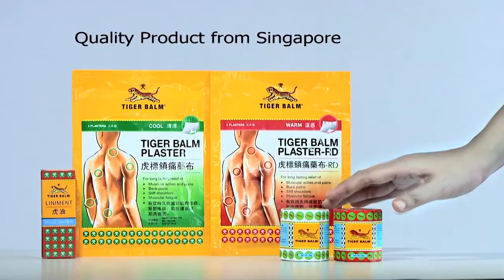မြ၀တီတွင် ထိုင်းပြန် မြန်မာလုပ်သားများ စိစစ်လက်ခံမှု အချိန်လျှော့ချ (ရုပ်/သံ)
ဧရာ၀တီ၊ စက်တင်ဘာ ၂၃၊ ၂၀၂၀

ထိုင်း - မြန်မာနယ်စပ်၊ အမှတ် ၂ ချစ်ကြည်ရေးတံတား (မြ၀တီ) မှာ နေရပ်ပြန် မြန်မာလုပ်သားများ ပြန်လည်ဝင်ရောက်မှုကို အရင်က မနက် ၆း၀၀ နာရီကနေ ညနေ ၆း၀၀ နာရီအထိ စိစစ်လက်ခံ ပေးနေရာက အခု စက်တင်ဘာလ ၂၃ ရက်ကစပြီး မွန်းလွဲ ၁း၀၀ နာရီကနေ ညနေ ၆း၀၀ နာရီအထိပဲ အချိန်လျှော့ချ လက်ခံသွားမှာဖြစ်တယ်လို့ ဒေသဆိုင်ရာ တာဝန်ရှိသူတွေထံက သိရပါတယ်။

ထိုင်းနိုင်ငံကနေ မြန်မာလုပ်သားတွေပြန်လည်ဝင်ရောက်လာမှုနှုန်းဟာ တဖြည်းဖြည်း လျော့ကျလာတဲ့အတွက် အခုလို စိစစ်လက်ခံချိန် လျှော့ချဆောင်ရွက်လိုက်တာဖြစ်တယ်လို့ ကရင်ပြည်နယ် ပြည်သူ့လွှတ်တော်ကိုယ်စားလှယ် ဦးသန့်ဇင်အောင် က ပြောပါတယ်။

အစိုးရဝန်ထမ်းတွေအနေနဲ့ ကိုဗစ်ကာလမှာ ရုံး ၂ ပတ်တက်၊  အိမ်မှာ ၂ ပတ်နေ စနစ်နဲ့ တာဝန်ထမ်းဆောင်နေရတာ ဖြစ်တဲ့အတွက် ပြည်တော်ပြန်နည်းပါးလာချိန်မှာ စိစစ်လက်ခံချိန် လျှော့ချလိုက်ခြင်းအားဖြင့် တခြားရုံးလုပ်ငန်းတွေကို အရှိန်မပျက် ဆက်လက်ဆောင်ရွက်နိုင်မှာ ဖြစ်တယ်လို့ မြ၀တီခရိုင် အုပ်ချုပ်ရေးမှူး ဦးတေဇာအောင် က ပြောပါတယ်။

၂၀၂၀ ပြည့်နှစ်၊ မတ်လ ကနေ စက်တင်ဘာလ ၂၂ ရက်အထိ မြ၀တီနယ်စပ်ဂိတ်ကတဆင့် ပြန်လည်ဝင်ရောက်လာတဲ့ မြန်မာရွှေ့ပြောင်းလုပ်သား တစ်သိန်းနှစ်သောင်းခန့်ရှိခဲ့ပြီး COVID – 19 ရောဂါပိုး တွေ့ရှိသူ ၆၅ ဦး ရှိခဲ့ပါတယ်။

ထိုင်းနိုင်ငံ၊ မဲဆောက်မြို့အခြေစိုက် မြန်မာပြည်သားများအရေး ပူးပေါင်းဆောင်ရွက်ရေးကော်မတီ ဥက္ကဌ ဦးမိုးကြိုး ကတော့ ပြည်တော်ပြန်တွေကို တပတ်မှာ နေ့တပိုင်း ၂ ရက်ခန့်သာ စိစစ်လက်ခံသင့်ပြီး အဲဒီလိုဆောင်ရွက်ခြင်းအားဖြင့် COVID – 19 ကာကွယ်ထိန်းချုပ်ရေးကို ပိုပြီး ကြပ်ကြပ်မတ်မတ် ဆောင်ရွက်နိုင်မှာဖြစ်တယ်လို့ အကြံပြုပြောဆိုပါတယ်။

ရိုက်ကူး/တည်းဖြတ် - ဇော်နောင်လင်း